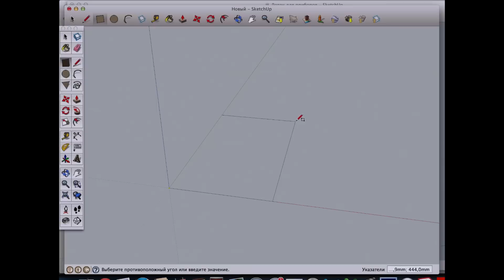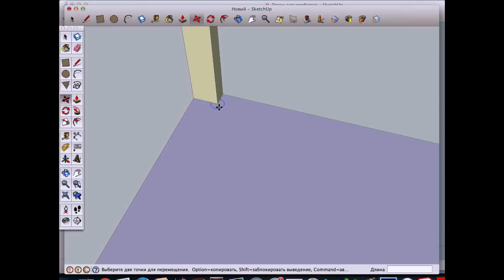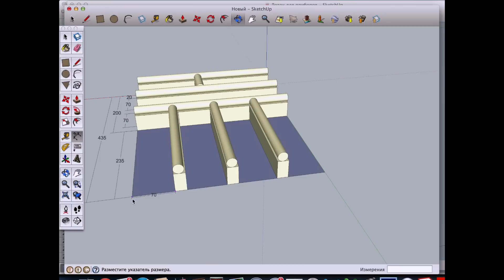Making a cutlery tray